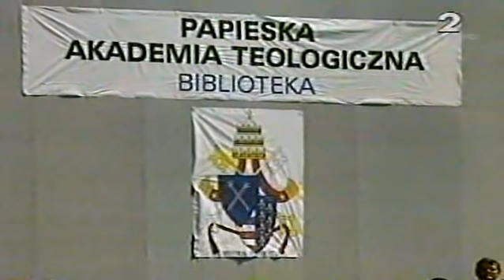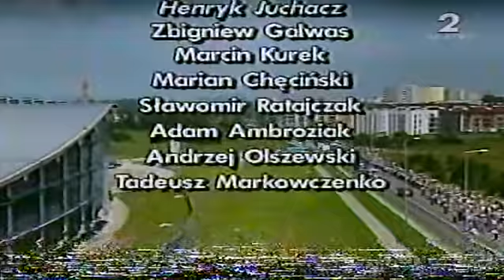VIII Pielgrzymka Papieża Jana Pawła II do Polski - Wizyta w kampusie UJ 2002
W drodze z Łagiewnik do Pałacu Arcybiskupiego Jan Paweł II przejechał koło powstającego nowego kampusu Uniwersytetu Jagiellońskiego w Pychowicach i zatrzymał się przed wznoszonym w sąsiedztwie gmachem biblioteki Papieskiej Akademii Teologicznej. Połączone chóry akademickie odśpiewały „Gaude Mater Polonia", a przemówienia wygłosili: rektor PAT bp Tadeusz Pieronek oraz rektor UJ prof. Franciszek Ziejka. Do zgromadzonych ok. 2 tyś. przedstawicieli pracowników świata akademickiego z całej Polski - rektorów, profesorów, studentów, pracowników administracyjnych - Jan Paweł II skierował słowa pozdrowień i życzenia, zapewniając o swojej modlitwie i wyrażając wdzięczność za spotkanie. W darze Ojciec Święty otrzymał m.in. „Złotą Księgę", kronikę dziejów Uniwersytetu Jagiellońskiego, przygotowaną z okazji 600-lecia odnowienia Akademii Krakowskiej.

Z ogromnego placu budowy Ojciec Święty udał się na ulicę Tyniecką 10, gdzie mieszkał jako student w latach 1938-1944 i gdzie 18 lutego 1941 r. zmarł jego ojciec. Mały chłopiec z tej niewielkiej kamienicy wręczył kwiaty Ojcu Świętemu. Mieszkańcy osiedla przyjęli Papieża ze wzruszeniem. Napisy na transparentach głosiły: „Witamy najdostojniejszego Mieszkańca dzielnicy VIII" oraz „Witaj w domu".

Ostatnim przystankiem na trasie do rezydencji Jana Pawła II był kościół salezjanów na Dębnikach, jego dawny kościół parafialny. Na polowym ołtarzu umieszczony był obraz Matki Bożej Wspomożycielki Wiernych, przed którym często modlił się Karol Wojtyła w latach okupacji. „Ojcze Święty, witaj wśród swoich, / witaj wśród nas" - śpiewali licznie zgromadzeni parafianie. Po chwili Papież powiedział do nich oraz ich duszpasterzy: „Zawsze pamiętam o tutejszych ojcach salezjanach, których zabrano w czasie okupacji do obozu, z którego większość już nie wróciła. Zawsze pamiętam o Żywym Różańcu i Janie Tyranowskim. Serdecznie wszystkim salezjanom, duszpasterzom dębnickim, błogosławię. Szczęść Boże!" Na słowa papieskie wierni odpowiedzieli skandowaniem „Bóg zapłać" oraz jeszcze raz śpiewem „Ojcze Święty, witaj wśród swoich, witaj wśród nas".

Do Pałacu Arcybiskupiego Jan Paweł II powrócił o godz. 14.15. Po południu przyjął na audiencjach prywatnych prezydenta Aleksandra Kwaśniewskiego z małżonką i osobami towarzyszącymi, premiera Leszka Millera z małżonką oraz członkami rządu, wojewodę małopolskiego Jerzego Adamika, prezydenta Krakowa Andrzeja Gołasia, działaczy samorządowych.

Wieczorem Ojciec Święty pozdrowił z okna rezydencji kilka tysięcy osób, które oczekiwały przed Kurią Metropolitalną, śpiewając piosenki i wznosząc okrzyki: „Witaj w domu", „Kochamy Ciebie", „Dziękujemy". „Ja też Panu Bogu dziękuję - powiedział - że mi pozwolił jeszcze tutaj raz być w Krakowie, i to właśnie z taką posługą, z posługą dzisiejszego dnia, to znaczy konsekracji bazyliki Miłosierdzia Bożego w Łagiewnikach".